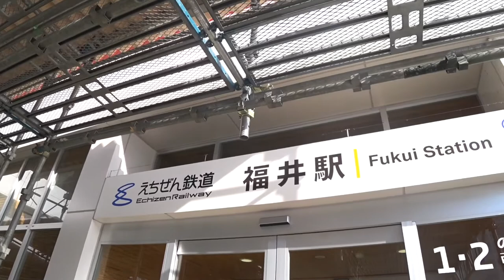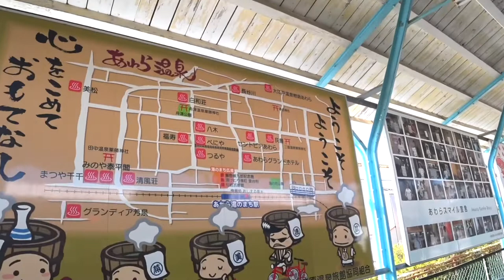【えちぜん鉄道】福井の観光にはこの鉄道で行け！えちぜん鉄道で芦原温泉郷へ！"福井〜あわら湯のまち"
名前 れお